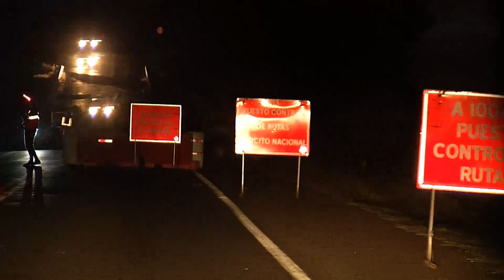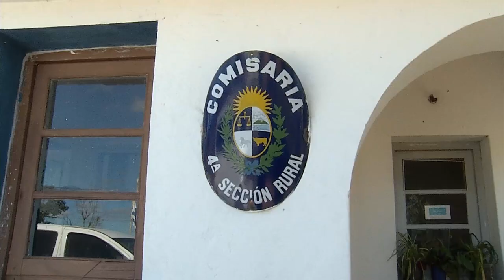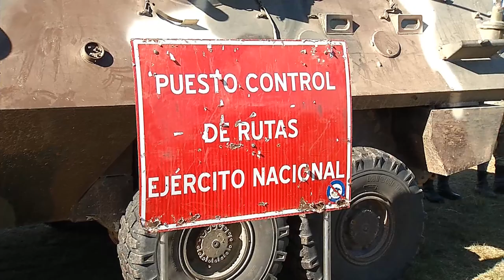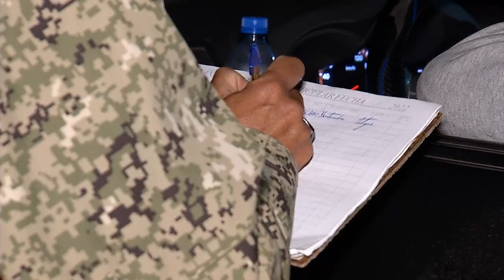Así son los controles militares en la frontera